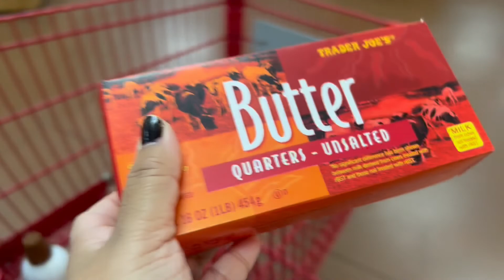Punjabi Thali in California?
Las Trampas is a beautiful trail in San Ramon with open land and wilderness. Fun to hike in the place and wind it up with a sumptuous Indian meal.